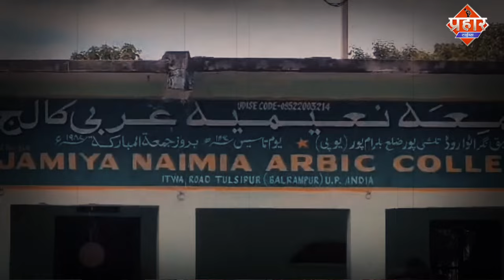मदरसे के एक छात्र की हत्या से इलाके में सनसनी || Aapka Prahar Times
मदरसे के १ छात्र की हत्या इलाके में सनसनी || Aapka Prahar Times